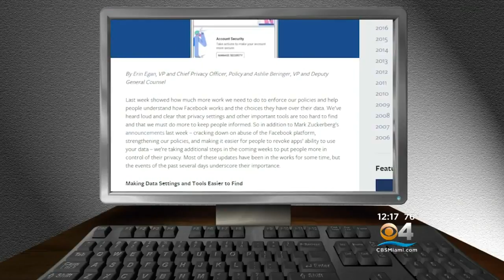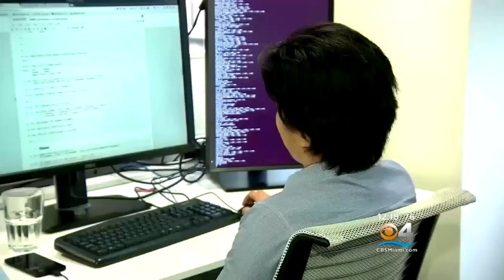Facebook Enhancing Its Privacy Settings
In the wake of the data breach by Cambridge Analytica, Facebook is changing its privacy settings.